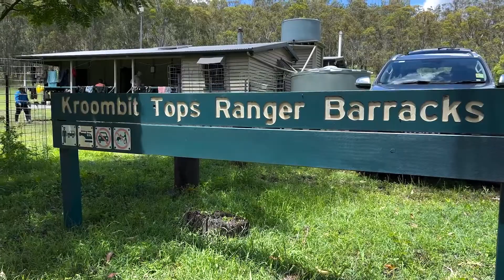CWS Kroombit Tinkerfrog Project MAY 2022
The Kroombit Tinkerfrog (Taudactylus pleione) is listed as critically endangered and is currently known from only 12 small patches of rainforest totalling 596 hectares at Kroombit Tops National Park, located south-west of Gladstone in South East Queensland. There are potentially less than 300 individual frogs of this species in existence today.